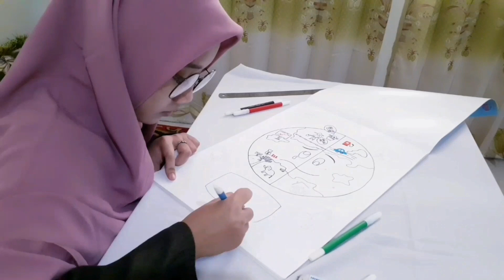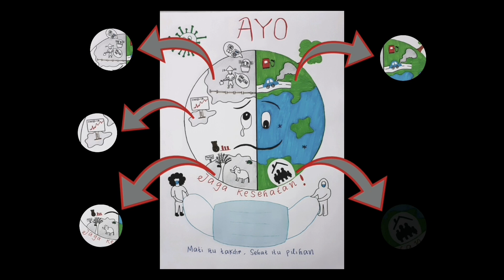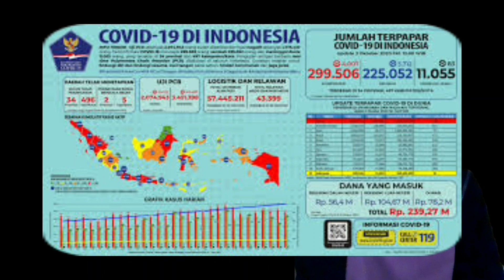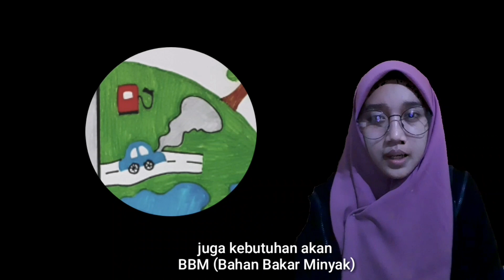Poster_3A_MATC_Pendidikan Matematika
Nama : Intan Dwi Agustina Ningrum
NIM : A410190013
Kelas : 3A